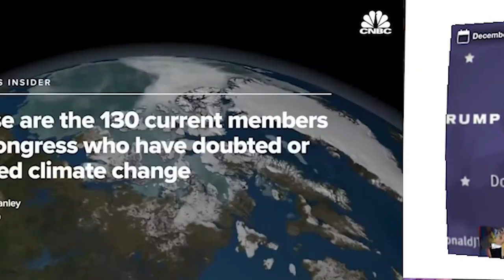What is the Future of Climate Security?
Honorable Sharon Burke, President, Ecospherics; Senior Fellow, International Security Program, New America